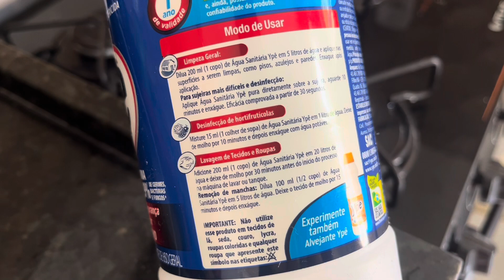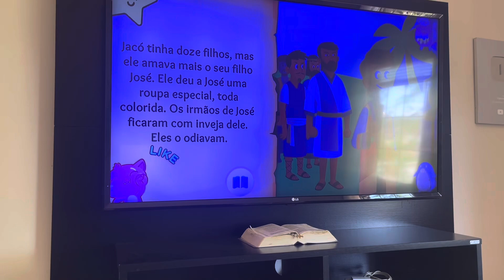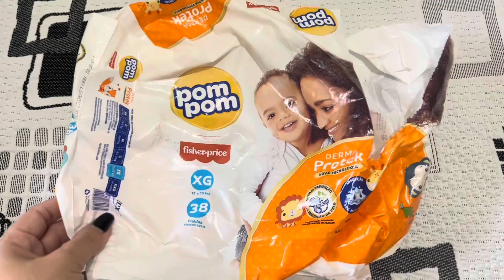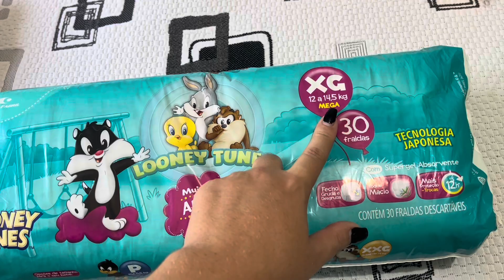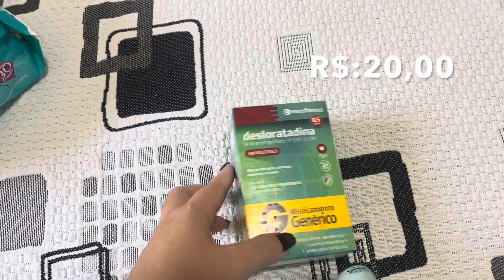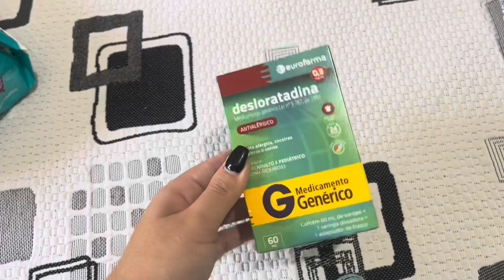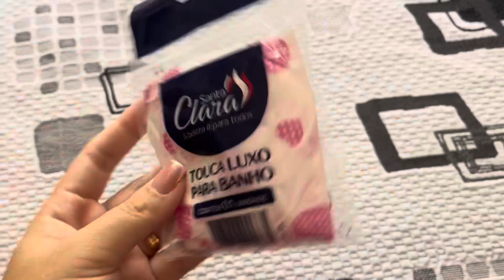HORTIFRUTI DA SEMANA| TAREFAS DE CASA| COMPRINHAS| HIDRATAÇÃO COM OVO| UNHAS E +